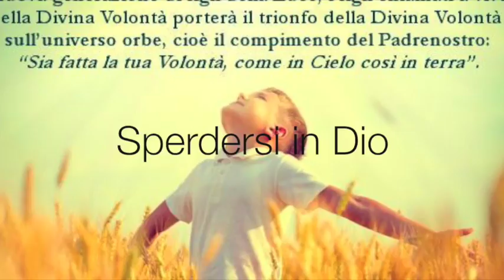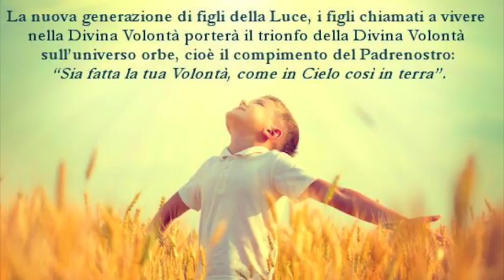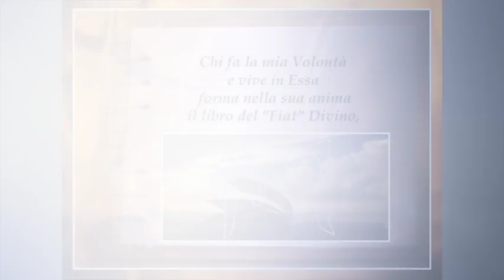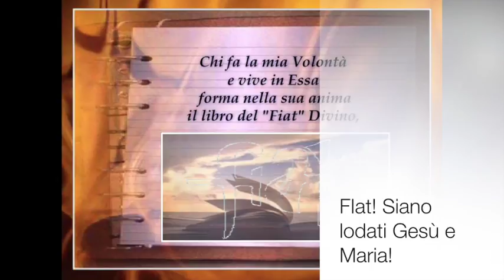Sperdersi in Dio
Dio ha sempre tutto sotto controllo. Gesù vuole il primo posto. Il segreto è rinunciare completamente a se stessi e perdersi e sperdersi in Lui e nella Sua Divina Volontà. Omelia di Don Leonardo Maria Pompei, Lunedì 17 Luglio 2017

Letture: Es 1,8-14.22; Mt 10,34-11,1